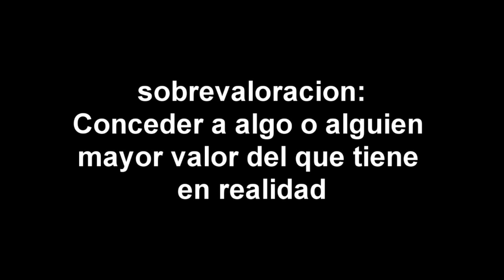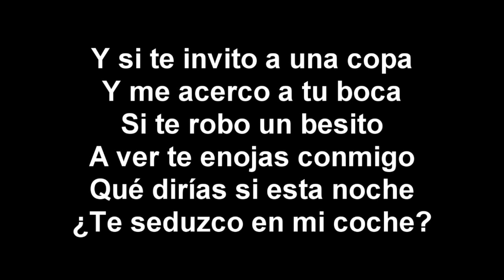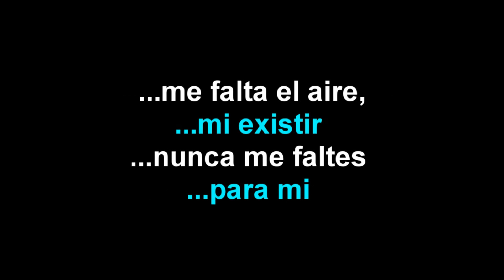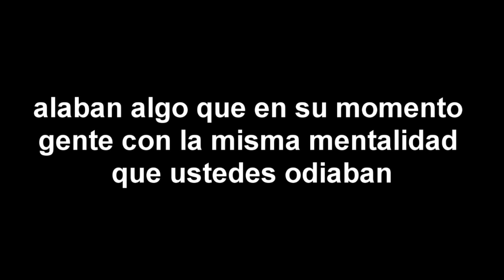Porque la sobrevaloracion es mala | NUEBOHEMIO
muchos dicen que este es el mejor vídeo de mi canal, no estoy de acuerdo, considero mi viejo vídeo de Akira y varios de mis vídeos de "no es la gran cosa" mejores.